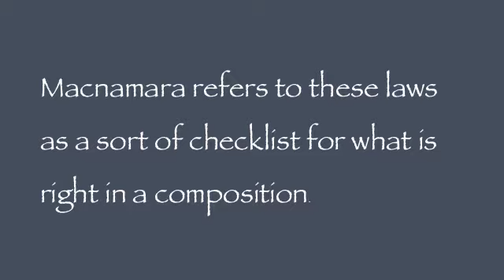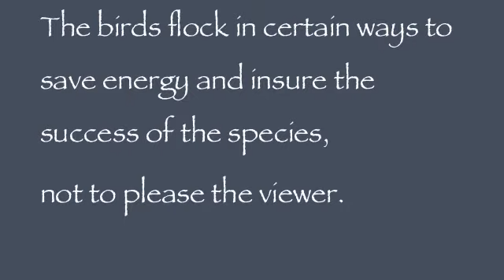Peggy Macnamara John Ruskin Bird Composition Watercolors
Peggy Macnamara ,Artist-in-Residence at the Field Museum , incorporates John Ruskin 9 laws of Compositions into a wonderful Bird Composition Series. Published in 1857, In the third chapter, Letter III, On Colour and Composition, Ruskin introduces his nine laws of composition.   Macnamara refers to these laws as a sort of checklist for what is right in a composition.  Still, when painting flocks of birds, she adjusts the compositions to suit her sensibilities.  But nothing works as well as when she remains true to the flock's particular choreography.  As she finishes each piece Macnamara discovers that each arrangement adheres to one or more of Ruskin's Laws of composition.  She knows they flock in certain ways to save energy and insure the success of the species, not to please the viewer. The birds just seem to get it right!